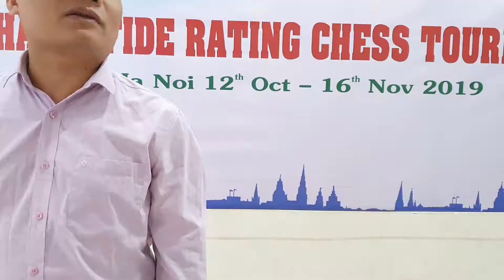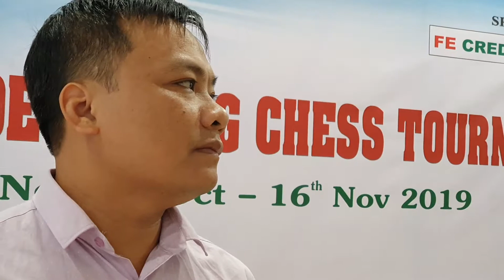Mr. Bùi Vinh speeches at 4th Chess FIDE rating chess tournament